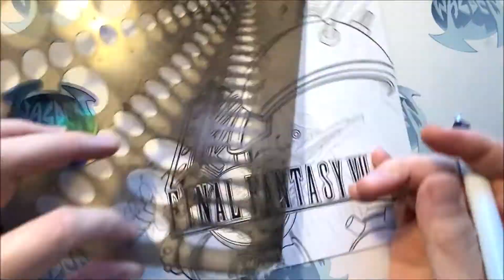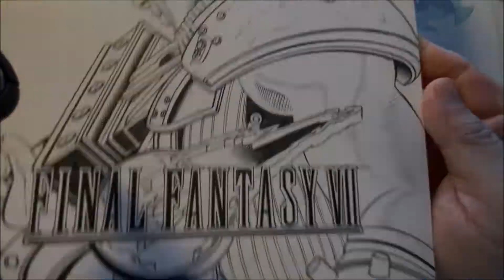Walden Wong Art Preview. Drawing Inking FINAL FANTASY VII Remake cover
Walden Wong Art Preview. Drawing Inking FINAL FANTASY VII Remake cover recreation